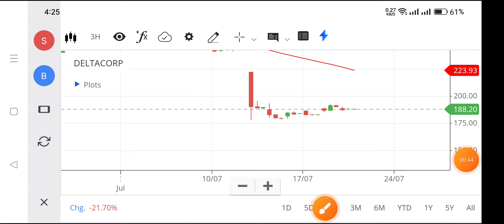delta corp share price,delta corp share latest news,delta corp share news,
delta corp share latest news tamil,
delta corp stock latest news,
delta corporation share latest news,